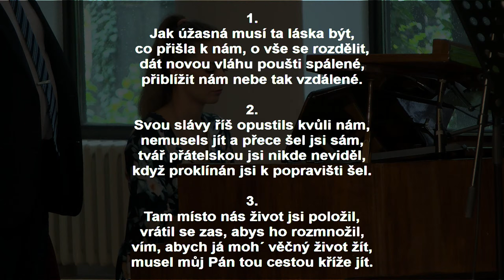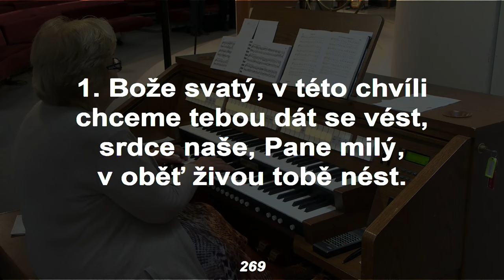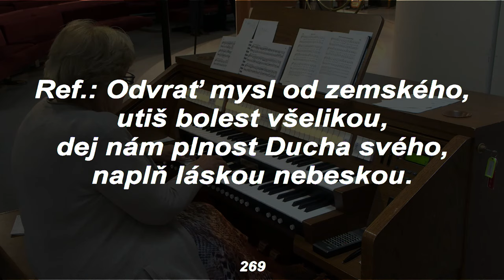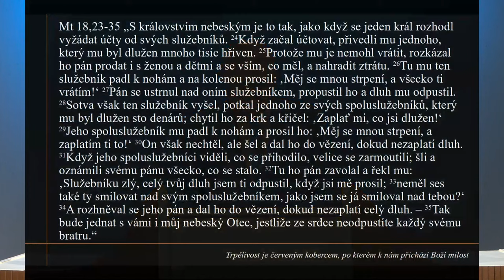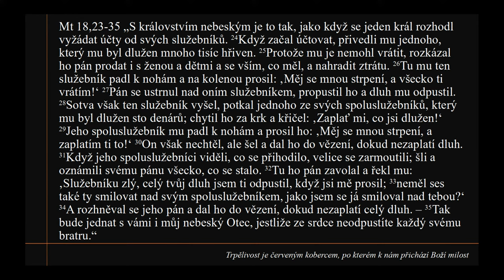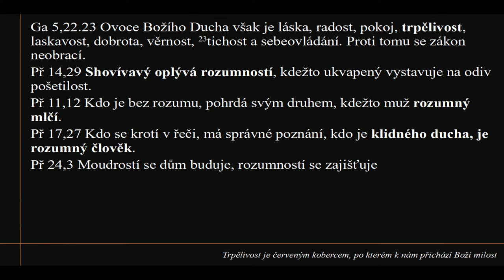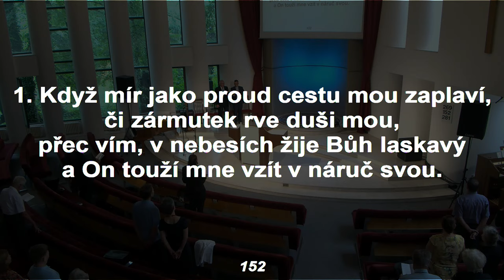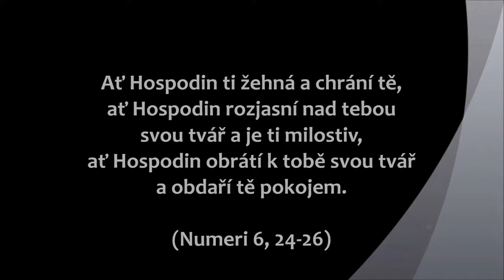Jan Kubík • dopolední bohoslužba • 30.7.2022 • Vlajková loď lásky: 1K 13,4 Láska je trpělivá,...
Bohoslužba ze sboru Církve adventistů s.d. v Praze na Smíchově